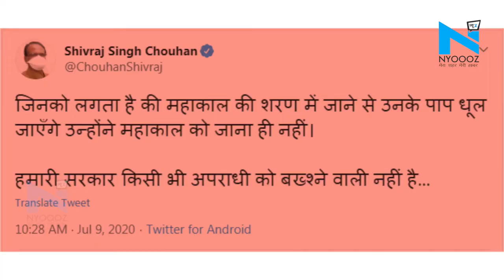Kanpur Shootout: Vikas Dubey की गिरफ्तारी पर Shivraj Singh Chouhan ने दी उज्जैन पुलिस को बधाई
कानपुर एनकाउंटर में आठ पुलिसकर्मियों की हत्या का मुख्य आरोपी विकास दुबे को आज मध्य प्रदेश के उज्जैन में महाकाल मंदिर से गिरफ्तार कर लिया गया है... मुख्यमंत्री शिवराज सिंह चौहान इसके लिए उज्जैन पुलिस को बधाई दी है.